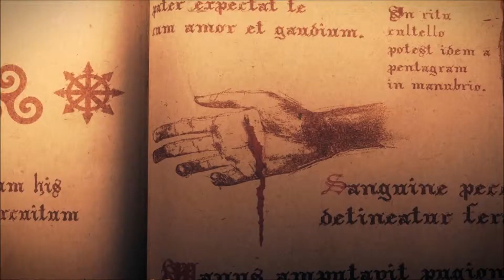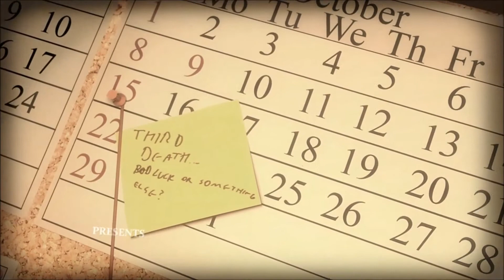A Peak at Lucius